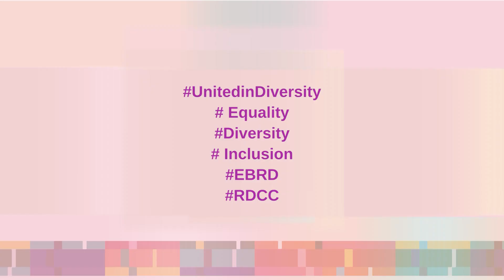Ana Dumitrache, CTP Romania speech at ED&I in CE Europe Regional Conference 2022 in Bucharest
"CTP has this target to support education at all levels and now I'm reaching the point that I wanted to emphasize because I think it's very interesting the connection between digitalization and age. Indeed because also as an employer, but also through the eyes of our clients, we have realized that we are in a very difficult position to employ people which are after a certain age and we are actually discriminating them because they don't have these digital capabilities." Ana Dumitrache - see her full speech during the ED&I in CE Europe Regional Conference, organised by RDCC and EBRD in Bucharest, Romania (June 2022).